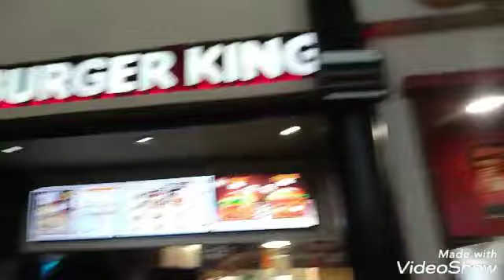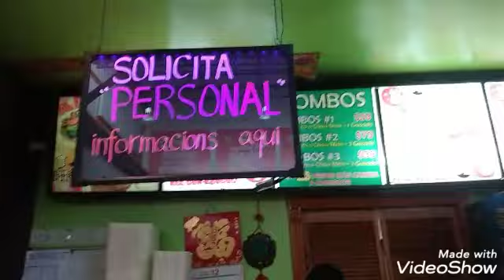FUIMOS A VER SHAZAM CINE LLENO 🌟 TERMINAMOS COMIENDO COMIDA CHINA 💛 NOS ENCANTA plaza 2000